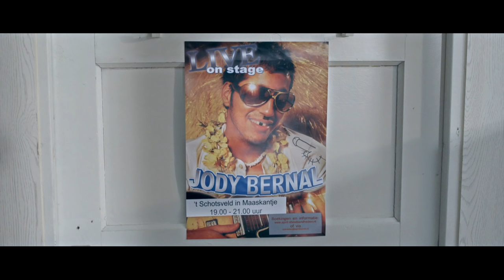New Kids Turbo - Official Trailer